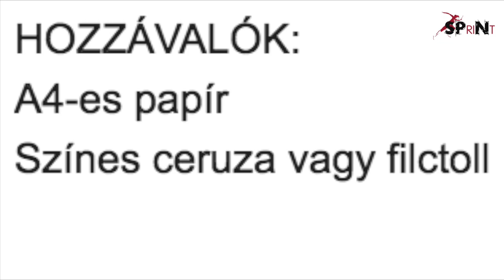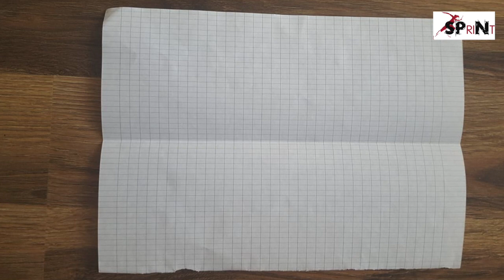Papirrepcsi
SPriNt Virtuális Tanoda – ,,Otthon is ügyesen'!"
A feladatot ismerteti: Győrffyné Makár Anita Gréta
Produkciós vezető: Vass Nóra
Készítette: Dobos Klára
Minden jog fenntartva! – Példa Képfőiskola Kortárs Művészeti Alapítvány - Hernádkak